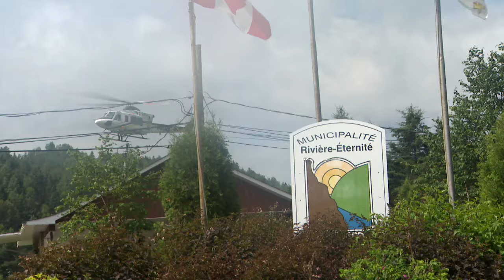Rivière-Éternité toujours en attente d'un remboursement de Québec: reportage